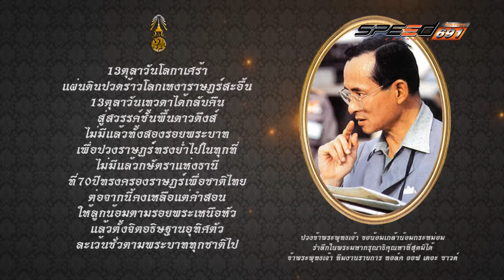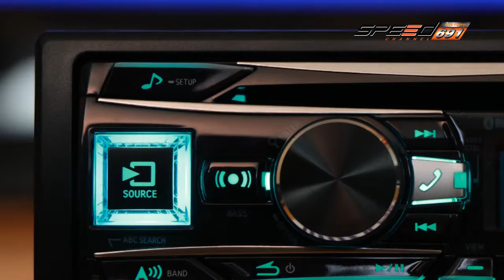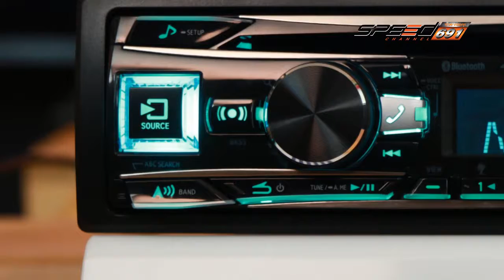Talk Of The Sound 21 11 2016 B1